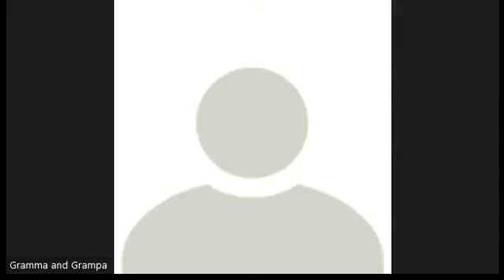Revelation Part 3 - A Heavenly Vision of the Beginning of the End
Revelation 4 and 5 give us a glimpse of how the events that mark the end get  started. it starts in God's presence. This is a passage filled with symbolism, some of which is difficult to understand. However, the actions taking place are not difficult at all. It's all about the glory of god the Father, and the Lamb of God, Jesus.